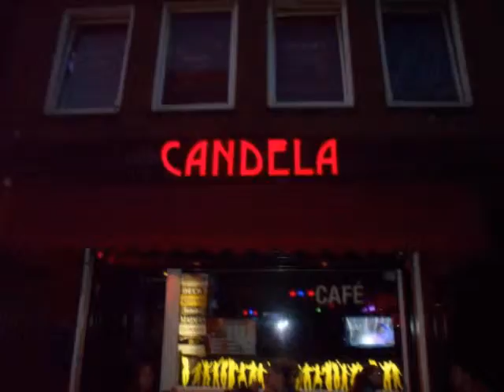candela (2)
motocross